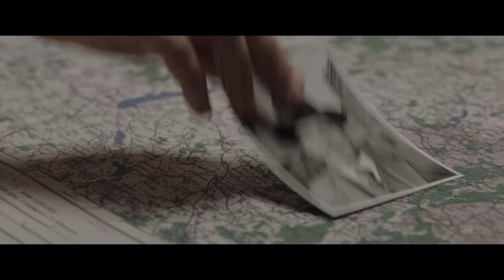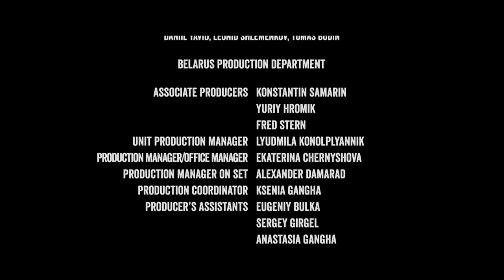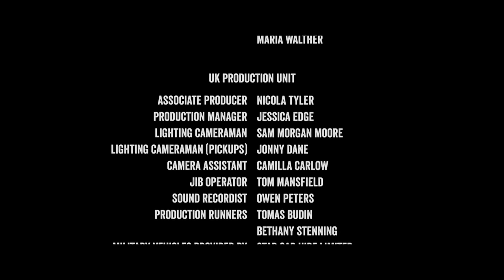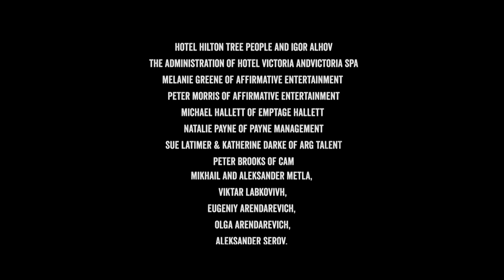Enemy Lines | Full Movie | Action War Drama | John Hannah | WWll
In the frozen, war torn landscape of occupied Poland during World War II, a crack team of allied commandos are sent on a deadly mission behind enemy lines to extract a rocket scientist from the hands of the Nazis.
2020.  Stars: Ed Westwick, John Hannah, Tom Wisdom, Corey Johnson